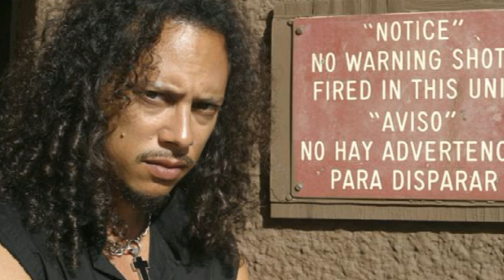Metallica's Kirk Hammett Sends $13,000 Invoice After Anthrax Broke Into His Studio - Frank Bello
-Description:
Anthrax bassist Frank Bello spoke to Sonic Perspectives about the time members of Anthrax and Metallica broke into Kirk Hammett's home studio.